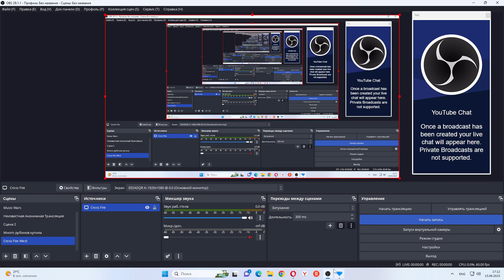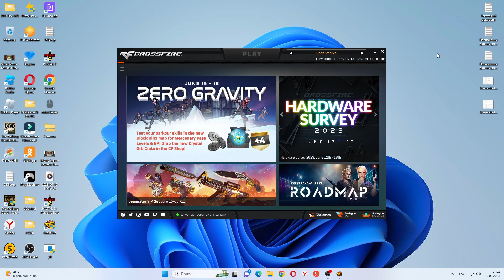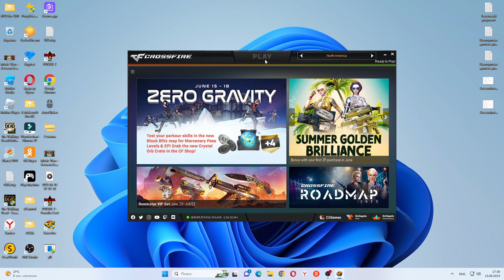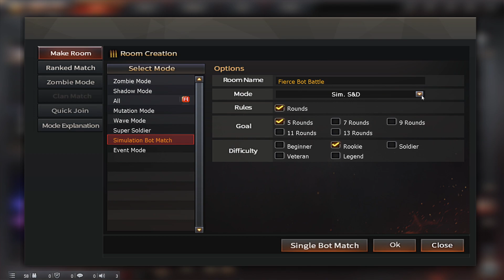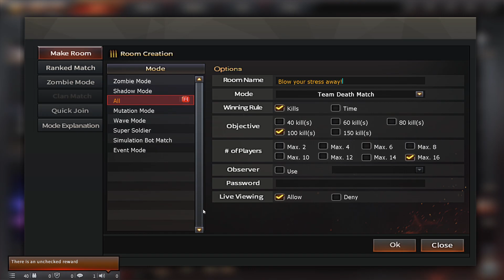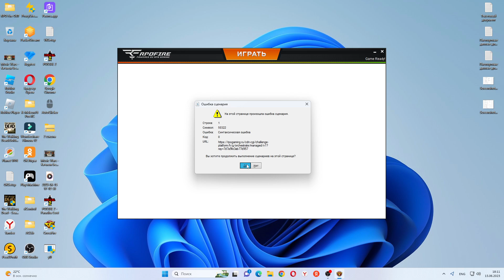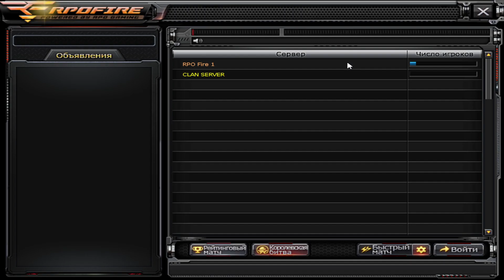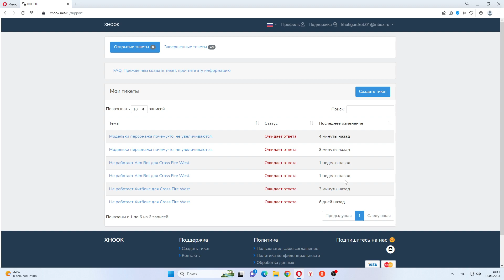XHOOK - Обновили Хитбоксы. Но у меня они вроде не работают.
- Купить Хитбоксы Вы сможете на этом сайте.